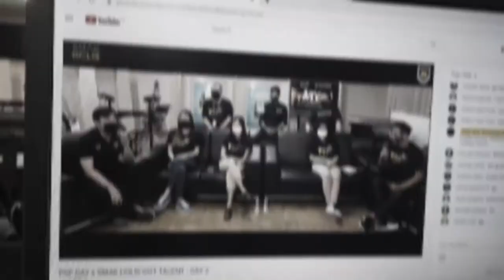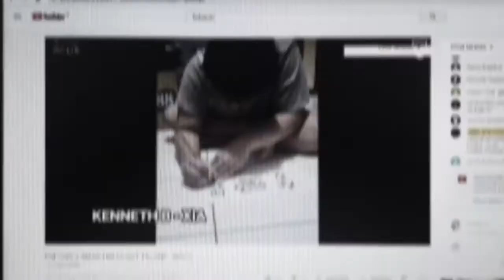SMA BPK PENABUR HOLIS BANDUNG - PSP DAY x SMAK HOLIS GOT TALENT (cuplikan 2)